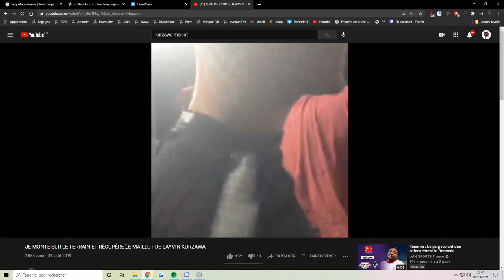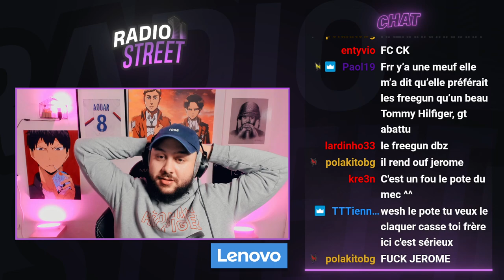Radio Street #48 : Avec Pfut !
Timecodes :

00:00 - 16:48 : Début d'émission
16:48 - 45:50 : Fan de Kurzawa (trop drôle)
45:50 - 53:40 : Debrief et anecdotes
53:40 - 1:10:35 : Père perdu
1:10:30 - 1:27:40 : On diverge entre nous
1:27:40 - 1:39:40 : Plan Tinder bancal
1:39:40 - 1:50:00 : Debrief on parle
1:50:00 - 2:21:22 : Spiritualité et fin d'émission